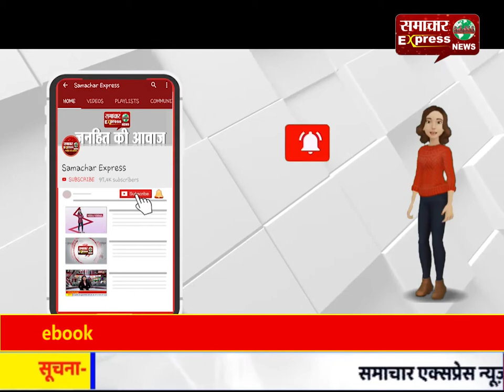हिसार में एक परिवार के 35 दूधरु पशुओं की रहस्यमयी बीमारी से मौत, फैली दहशत!